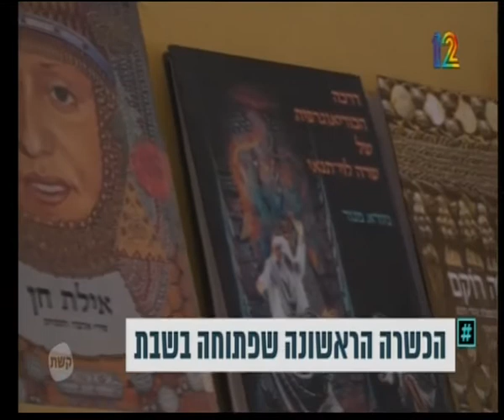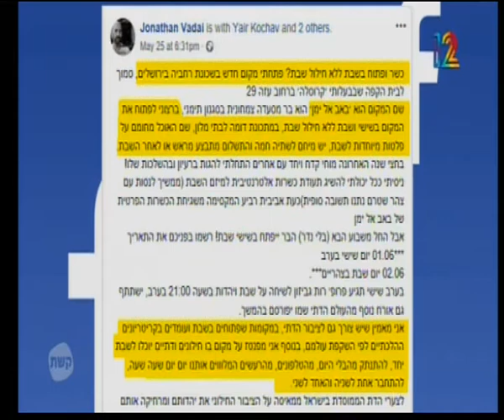מסעדה כשרה שפתוחה בשבת. יכול להיות?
באב אל ימן בירושלים מציעה קונספט ייחודי, חדשני וטעים במיוחד